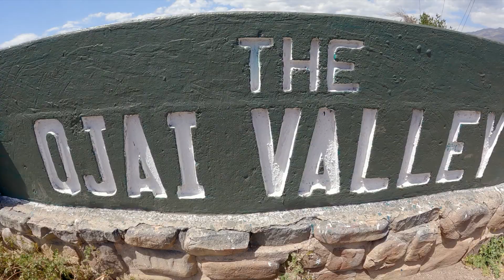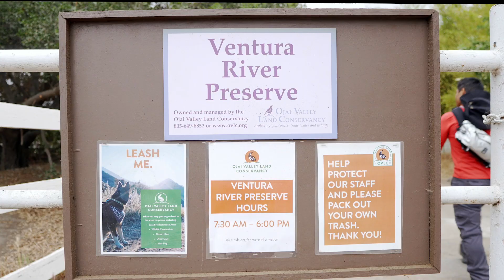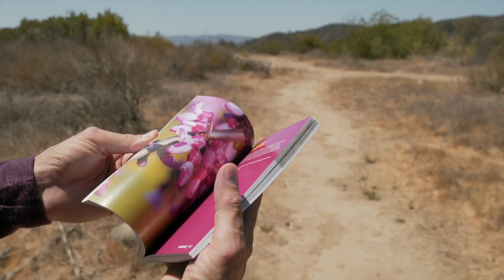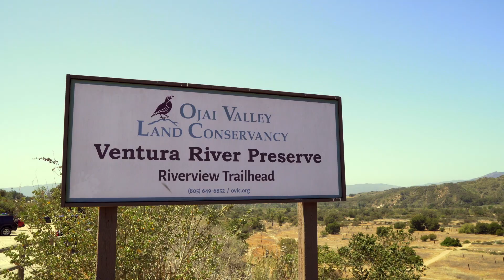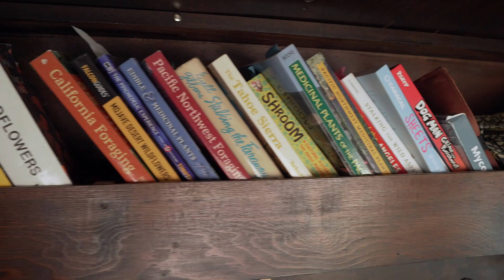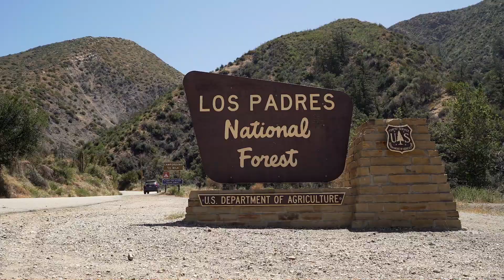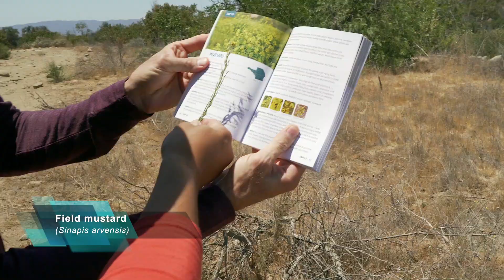S1 · E3: WILD CRAFTED PICNIC | OJAI CALIFORNIA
Refresh Quest explores the sight, sound, smell, touch, and taste of the Ojai Wilderness as they meet up with a local foraging guide, Jess Starwood, who teaches host Jeremy Maupin about all of the opportunity one can find if they know what to look for. Jess evokes the question, “What does that land taste like” as she puts together a wild crafted picnic from weeds/foods you can find right in your own backyard.